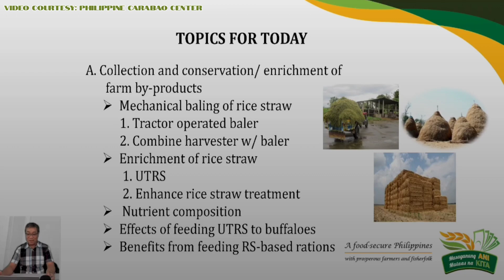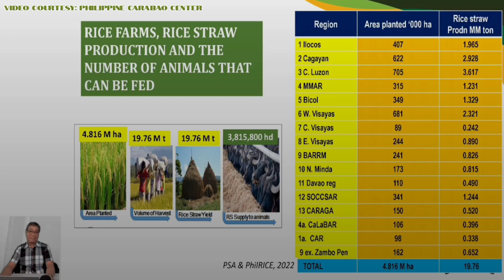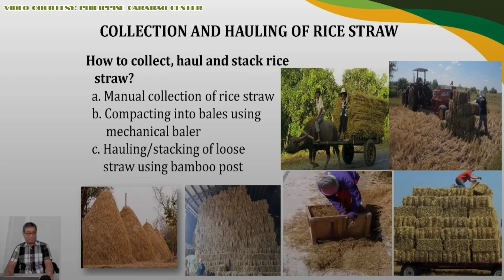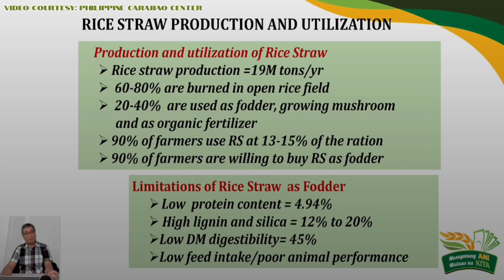Turning ‘agri-trash’ into treasure: Rice straw as a potential energy source | Rice Farming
Turning ‘agri-trash’ into treasure: Rice straw as a potential energy source.